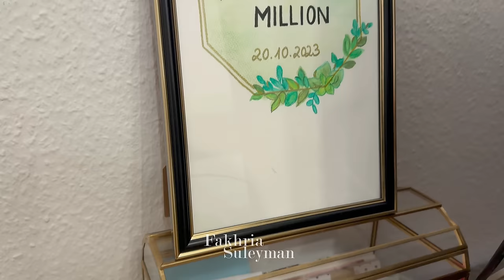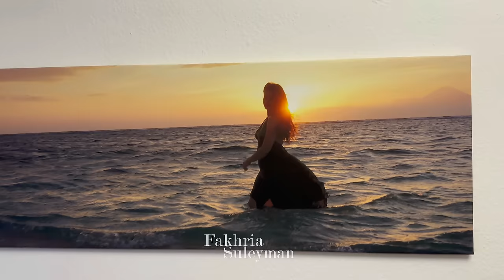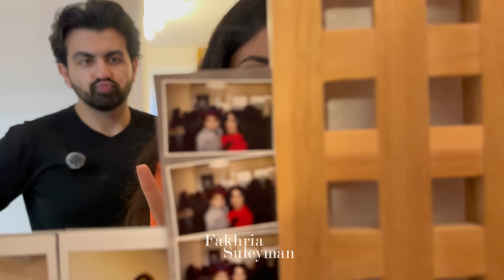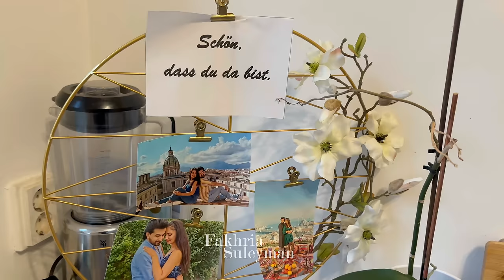OUR HUMBLE HOME TOUR | FAKHRIA & SULEYMAN | فخریه و سلیمان